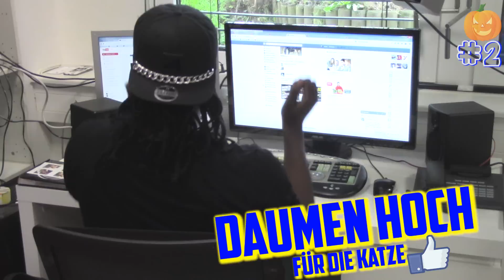Wer hat Angst vorm Schwarzen Mann ?! - Halloween (2 von 10)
#2 Der " gruseligsten " Halloween Geschichten ;)
Heute stellt sich die Frage: Wer hat Angst vorm Schwarzen Mann ?